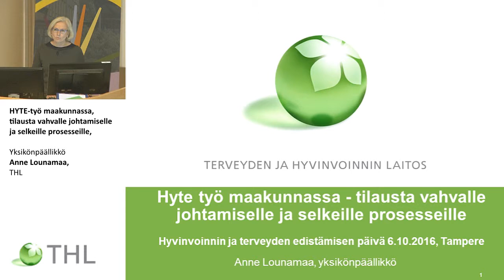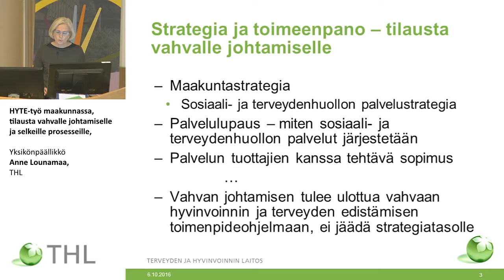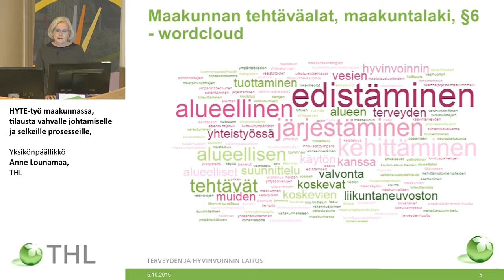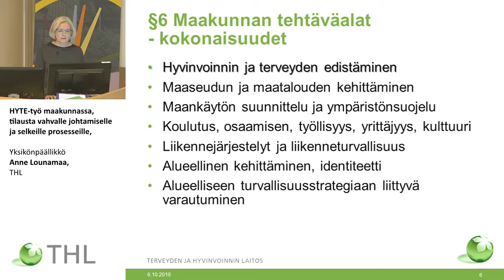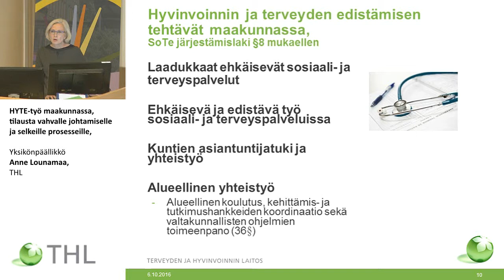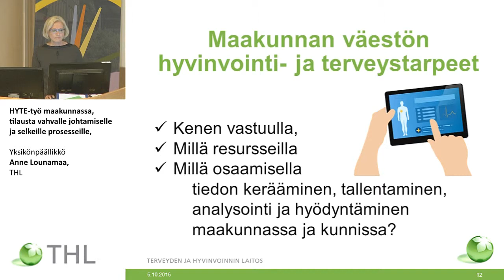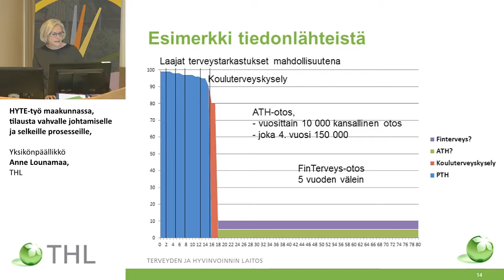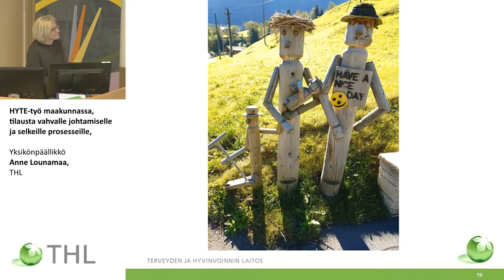HYTE-työ maakunnassa, tilausta vahvalle johtamiselle ja selkeille prosesseille,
HYTE-työ maakunnassa, tilausta vahvalle johtamiselle ja selkeille prosesseille, Yksikönpäällikkö Anne Lounamaa, THL